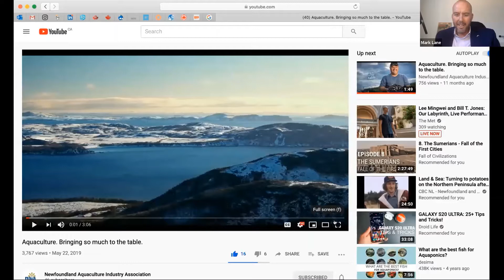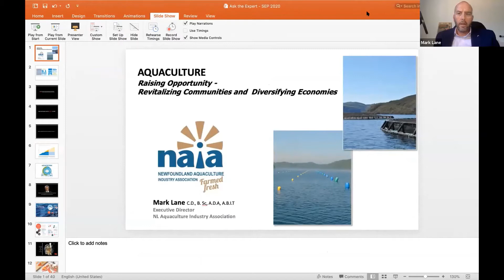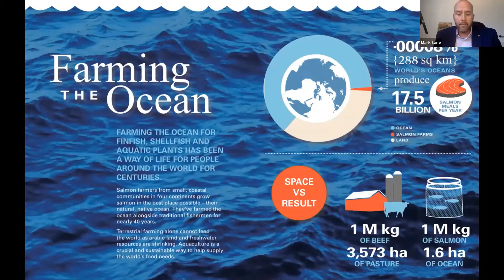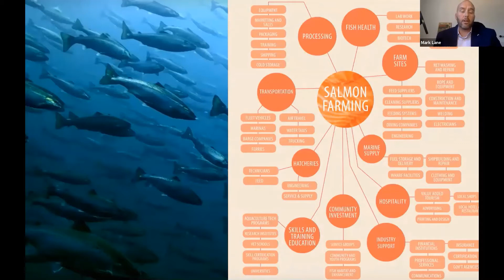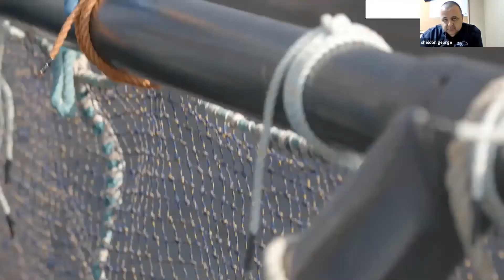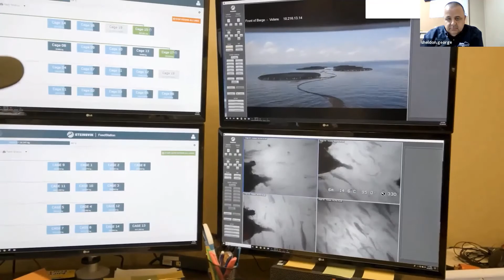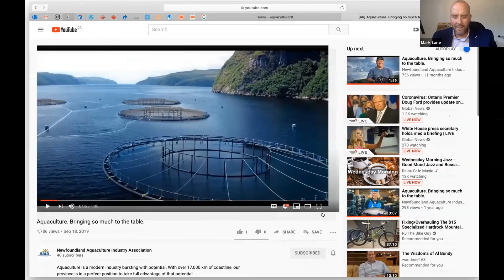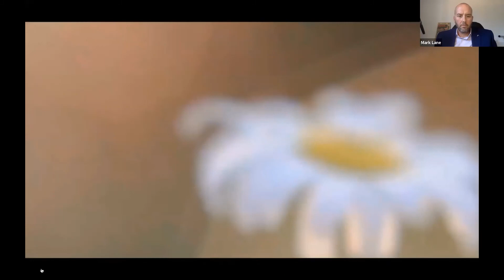Ask an Expert: Aquaculture Careers in NL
Curious about Careers in NL's Aquaculture industry?
In this Ask an Expert session we explore the field with:
Mark Lane, Executive Director of NAIA (Newfoundland and Labrador Aquaculture Industry Association)
Sheldon George, Newfoundland Regional Manager with Cooke Aquaculture

Ask an Expert is a webinar series created by Connector NL and TeamGrowNL with the St. John?s Board of Trade that will allow industry experts and employers to engage with jobseekers that are interested in working in various sectors of Newfoundland and Labrador.